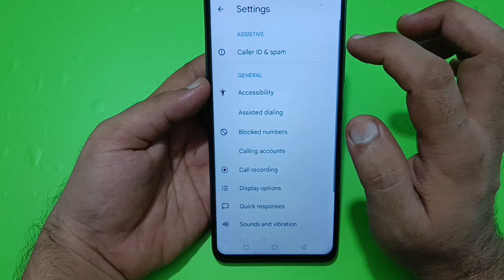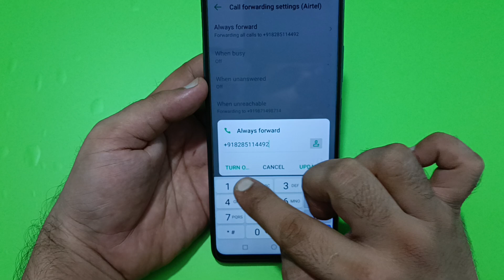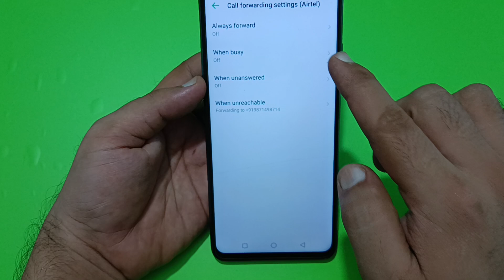techno camon 30 me call forward kaise hataye, how to stop call forwarding in techno camon 30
how to stop call forwarding in jio
how to stop call forwarding in
airtel
tamil
iphone
telugu
samsung
how to stop call forwarding in vi
tamil
telugu
realme